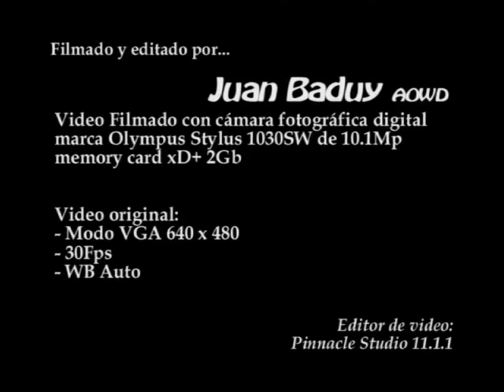Adventure Cuzama 29Nov09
Explorer: Juan Baduy, Salim Baquedano, Jorge Escobedo, Tino Abraham